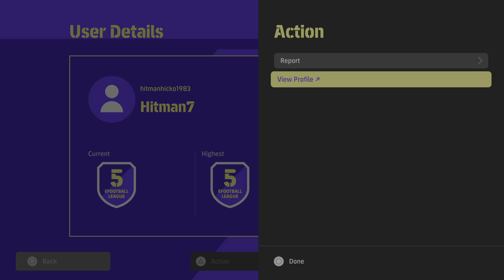eFootball 2022_20220509221925